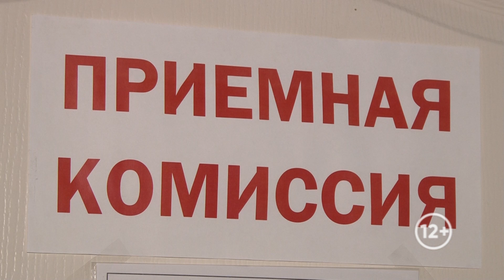Будущих фельдшеров и медсестер встретил Биробиджанский медицинский колледж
Прием абитуриентов в высшие и средние учебные заведения продолжается в Еврейской автономной области. Активно проходит приемная компания в Биробиджанском медицинском колледже. Будущих студентов набирают на два отделения: «Фельдшерское» и «Сестринское дело». Уже выполнен план по набору фельдшеров и близок к 100% набор медсестер. Однако это не значит, что прием на этом остановят. Зачисление проходит на конкурсной основе – чем выше балл, тем большая вероятность попасть на «бюджет».